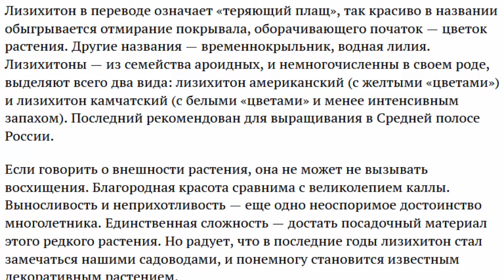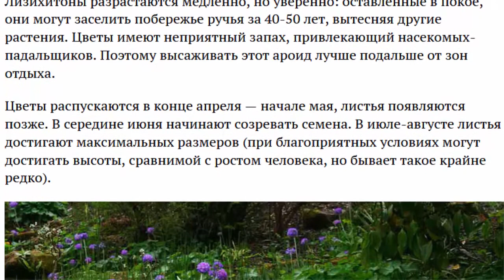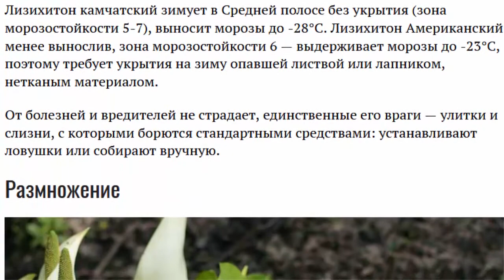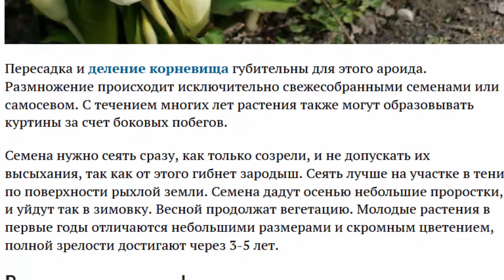Лизихитон выращивание и уход, фото видов